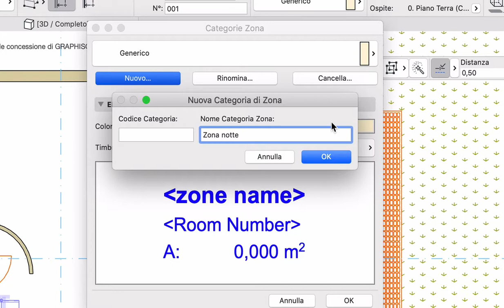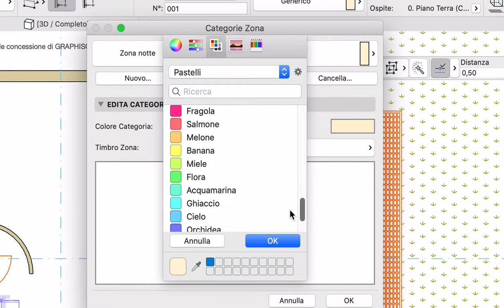Impostare categoria zona con ArchiCAD - Analisi abitazioni